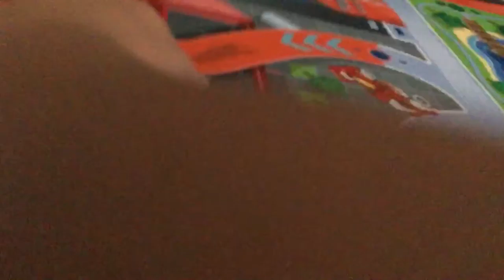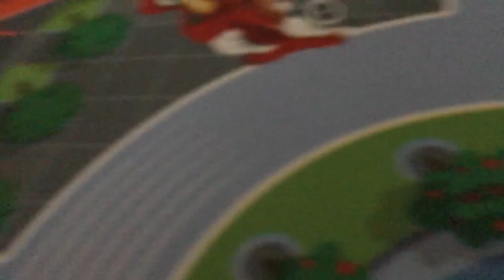Playing with a hot wheels play mat no talking